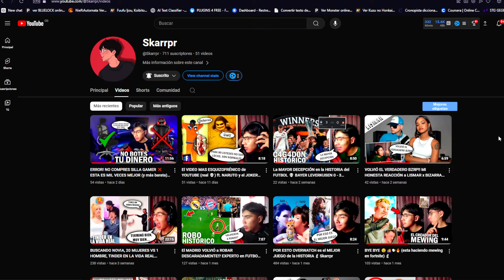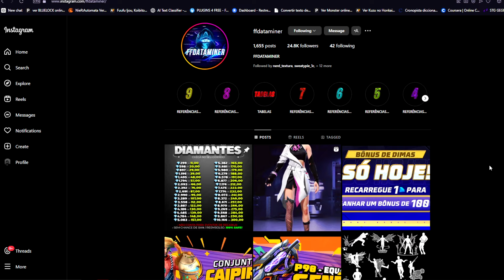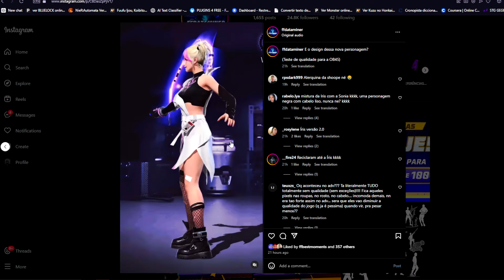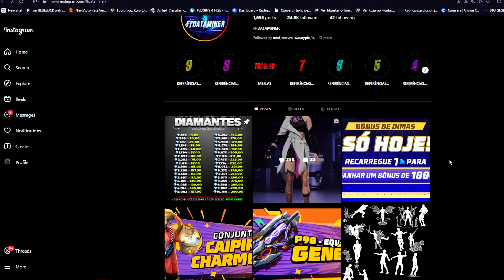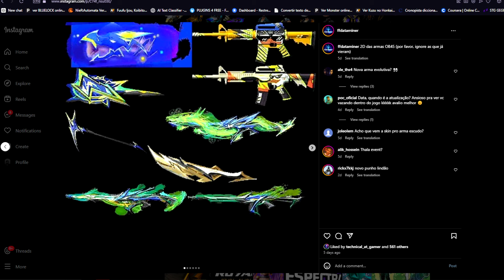ULTIMA HORA! PREMIOS GRATIS ACTUALIZACIÓN 7 ANIVERSARIO y PREMIOS GRATIS🤯Agenda Semanal de free fire